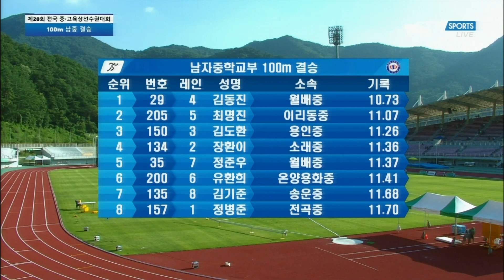'말도 안 돼!' 중등부 한국신기록 또다시 격파하는 김동진 [남중 100m 결승]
회장배 제20회 전국중고등학교 육상경기 선수권대회

남중 100m 결승